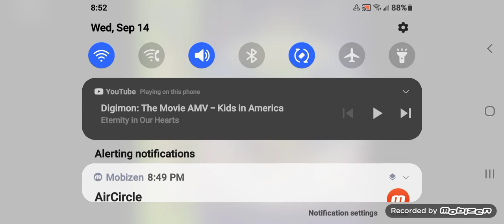Digimon: The Movie (2000) OST - Kids in America